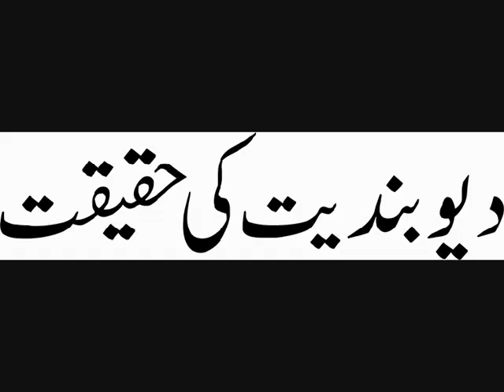Mufti Muhammad Rafi Usmani - Deoband Ki Haqiqat 5 of 7